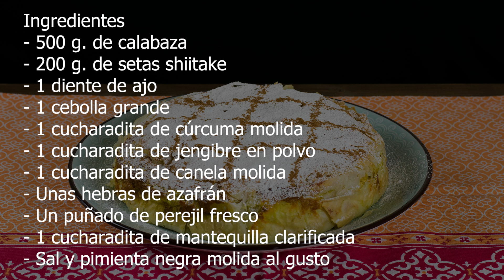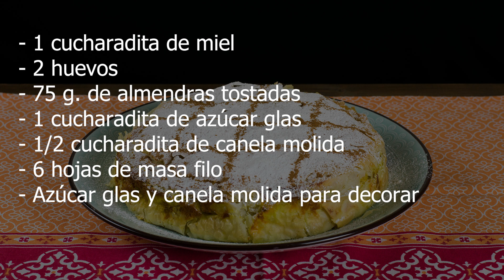Pastela de calabaza y setas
La pastela es un plato marroquí que mezcla los sabores dulce, salado y especiado, con el toque crujiente de las almendras y la masa filo que lo recubre.

Es un plato muy rico ideal para celebraciones.